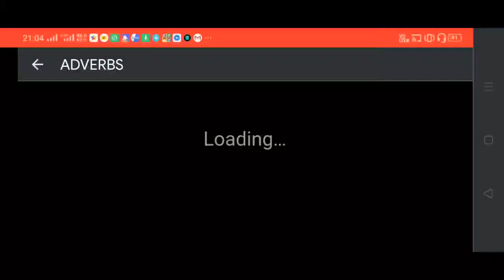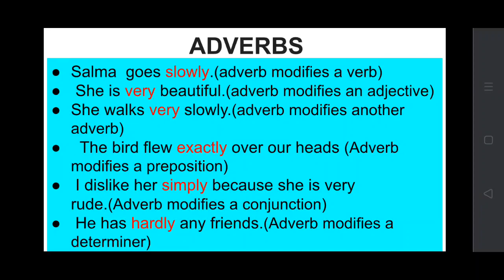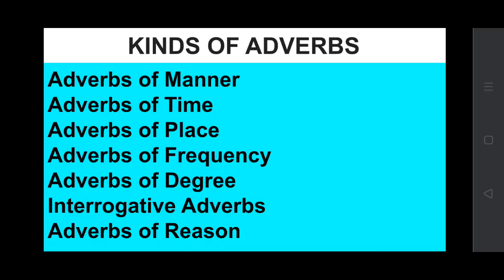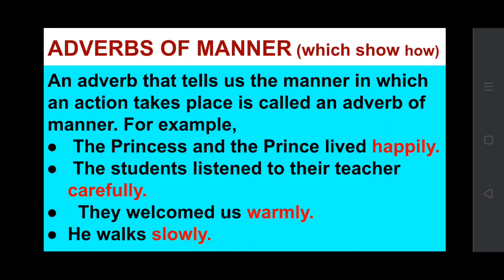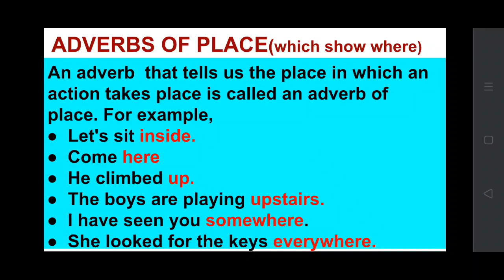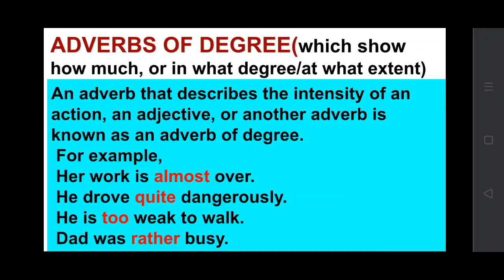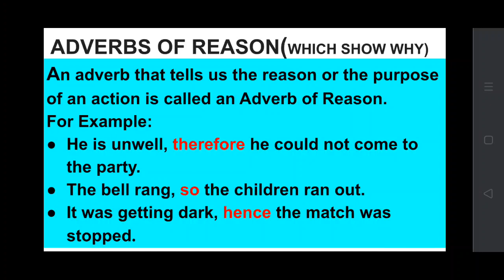Adverbs Part 1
Kinds of adverbs with examples
For classes 5,6,7and 8